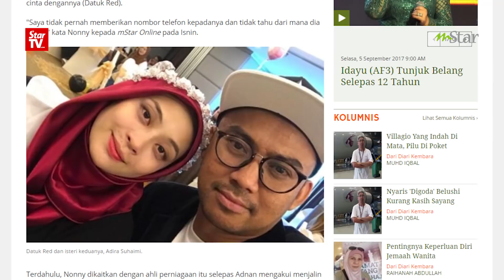Datuk Red Nak Kahwin Dua Sejak Zaman Sekolah. Fuhhh!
Dilabel kaki perempuan dan gila publisti, Datuk Red yang juga suami kepada penyanyi terkenal iaitu Adira berkata dia sudah menanam niat untuk berpoligami sejak di bangku sekolah lagi. Datuk Red turut mendedahkan bagaimana baru-baru ini dia terpalit dek kisah mempunyai hubungan bersama seorang pelakon jelita.